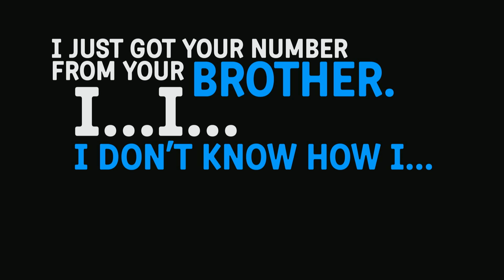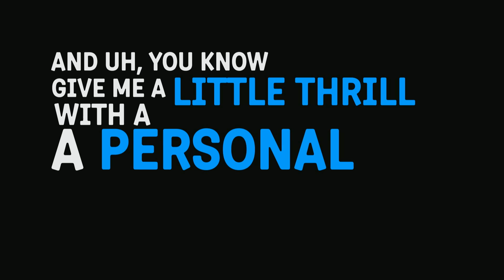Voicemails From My Uncle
You've heard a lot of voicemails from Pete's dad.  Here's one from his uncle. More Pete and Crew @

This is the official YouTube channel of Pete Holmes and "The Pete Holmes Show."